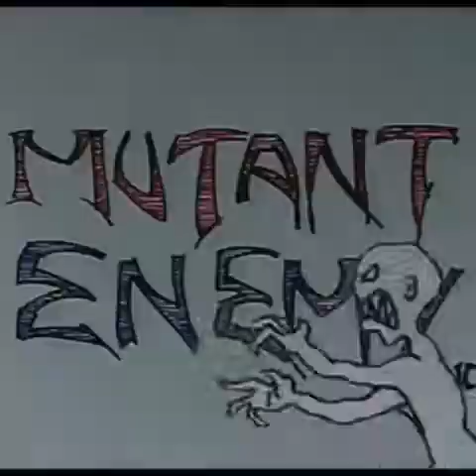Buffy [elastic heart]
Not my clips